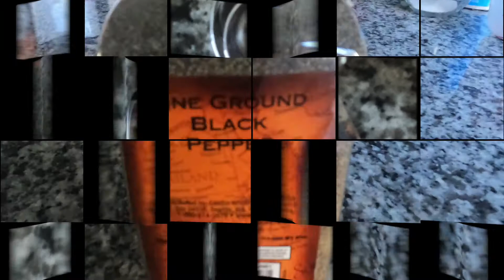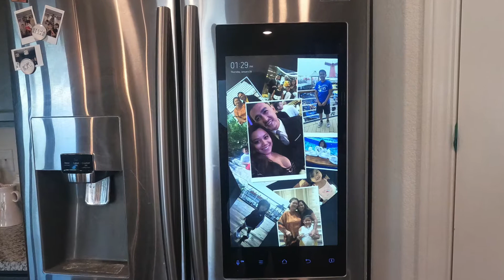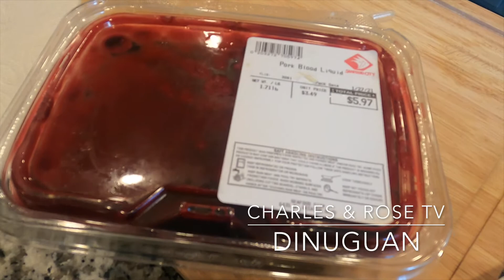#25 C&R TV Rose's Kitchen DINUGUAN Featuring: Ezra & Bryce